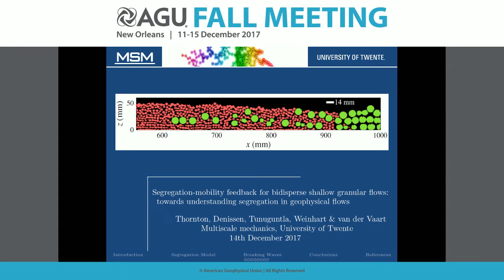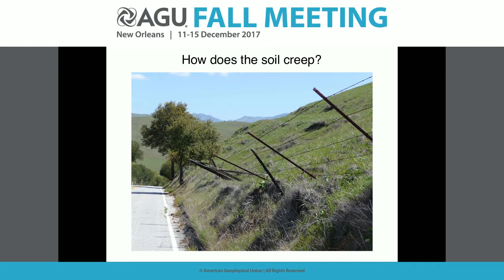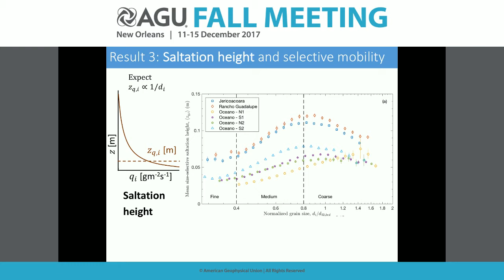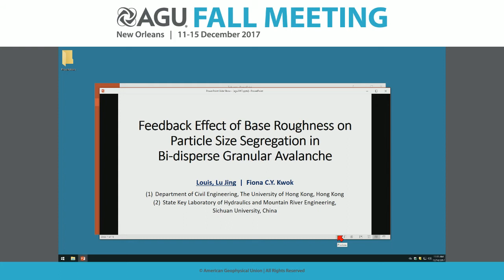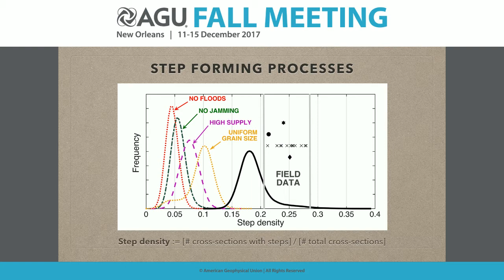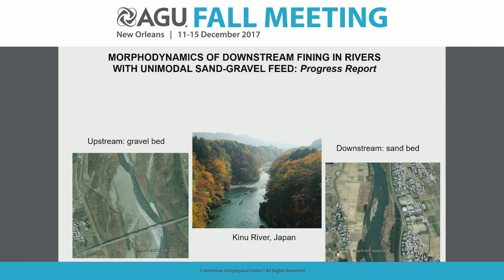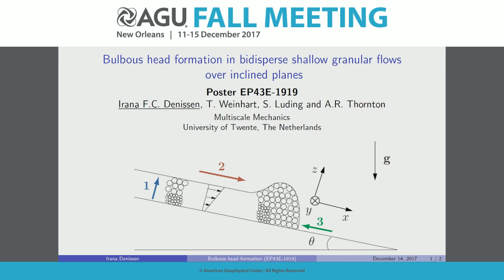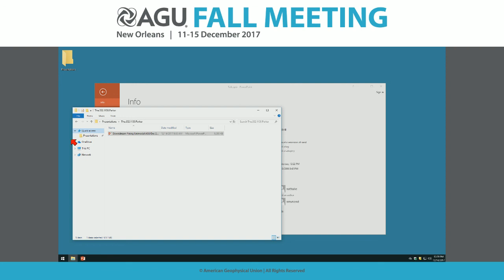2017 Fall Meeting - EP42B: Sorting by Particle Property and Other "Granular" Mechanisms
EP42B: Sorting by Particle Property and Other "Granular" Mechanisms and Their Influence on Earth and Planetary Surface Processes I
Thursday, 14 December 2017 10:20 - 12:20
Anthony Thornton, University of Twente
Morgane Houssais, CUNY City College of New York
Raleigh L. Martin, University of California Los Angeles
Nathalie M Vriend, University of Cambridge
Lu Jing, Sichuan University, State Key Laboratory of Hydraulics and Mountain River Engineering, College of Water Resource and Hydropower; The University of Hong Kong, Civil Engineering
Matteo Saletti, University of British Columbia
Dylan Bentley Lee, University of Pennsylvania, Department of Earth & Environmental Science
J.K. Haschenburger, University of Texas at San Antonio
Gary Parker, University of Illinois at Urbana Champaign
Anna Pelosi, University of Salerno
Sanaz Borhani, University of South Carolina
Amirreza Ghasemi, University of Minnesota
Irana Denissen, University of Twente